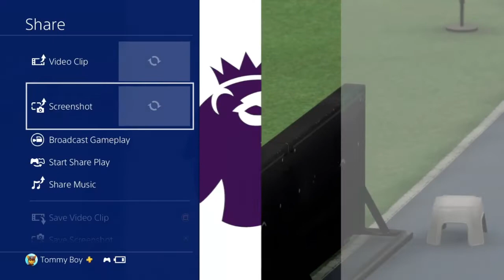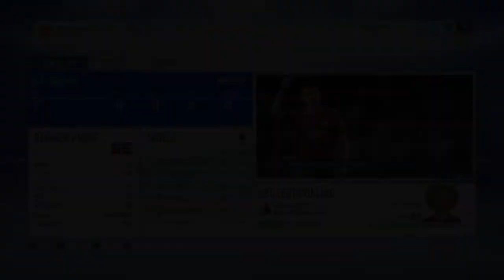FIFA 19 Spillerkarriere Odin Strong - Del 38 (Norsk Gaming)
Jeg spiller FIFA 19 spillerkarriere med en karakter jeg har laget som heter Odin Strong! 😁🎮⚽
Denne save filen jeg spiller på har jeg hatt en stund, pluss at Odin Strong er på youtube banneren min så dette er en serie jeg har planlagt en stund! 😁
I denne videoen spiller vi en serie kamp mot Manchester City Borte! ⚽